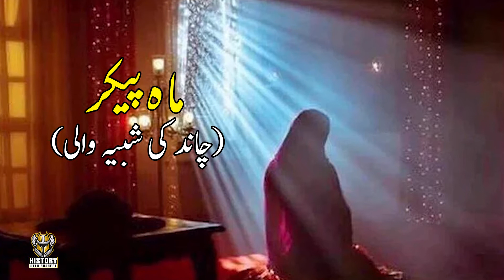Complete history of Kosem Sultan i– Most Powerful Lady of Ottoman Empire | History with Shakeel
Kösem Sultan was the most powerful woman of Ottoman Empire (sultanat e Usmania). Kosem Sultan was the only women after Safiye Sultan in Ottoman History who saw 06 sultans tenures.